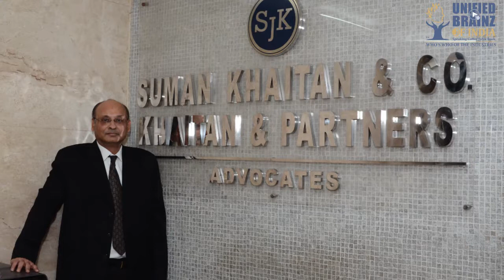Suman Jyoti Khaitan | Who's Who Of The Industries - Rajasthan